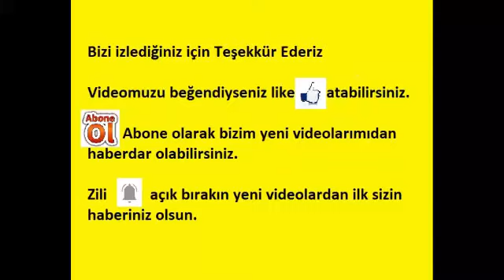Tığ işi Papatya yapımını adım adım beraber yapalım -Let's make crochet Daisy together step by step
bu linkten ulaşabilirsiniz. El işleri, elektronik, tamir, çocuk gelişimi, kendin yap gibi konular içermektedir